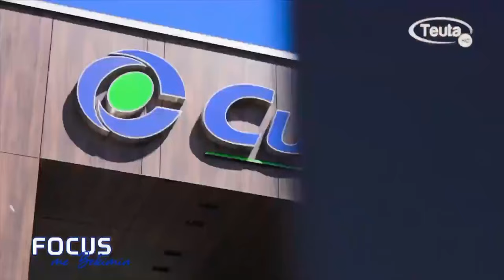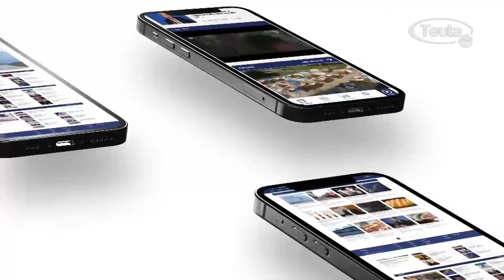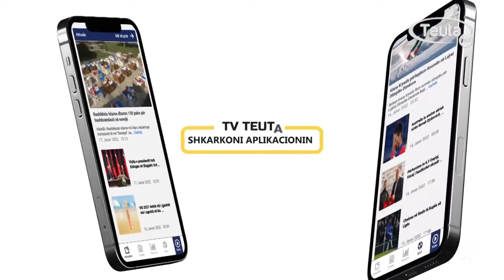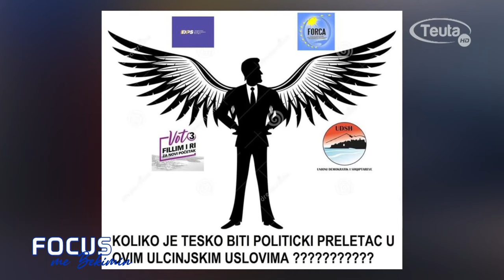FOCUS: I kujt është Pazari?!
I ftuar: Fatmir markaushi